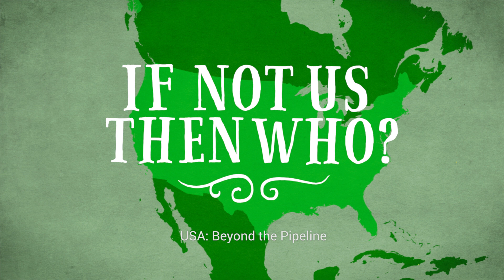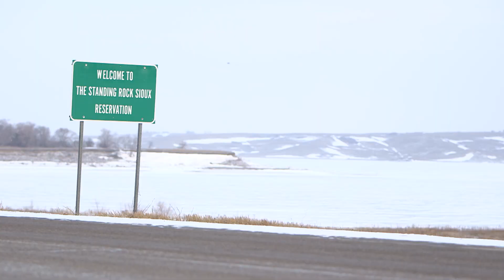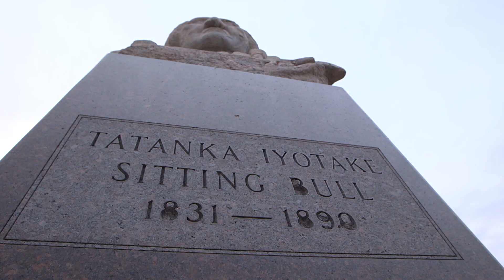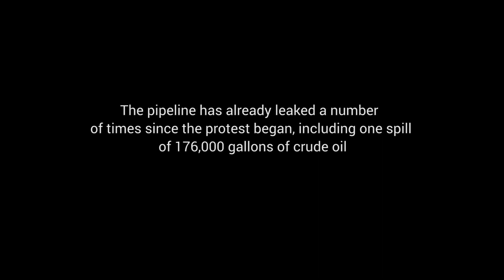Beyond the Pipeline - The Fight for Standing Rock - USA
UN Special Rapporteur of the Rights of Indigenous Peoples meets the Standing Rock Sioux leadership and community in March 2017 after months of protest against the Dakota Access Pipeline.

On the 10th anniversary of the Declaration of the Rights of Indigenous Peoples, the campaign has come to represent the struggle of indigenous peoples the world over as they fight for their land and the world’s biodiversity.

ifnotusthenwho.me